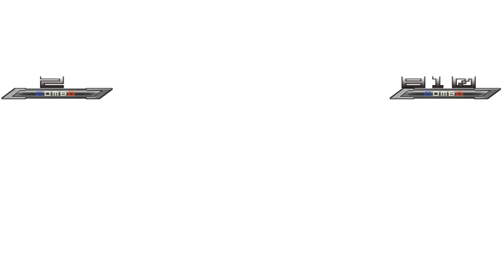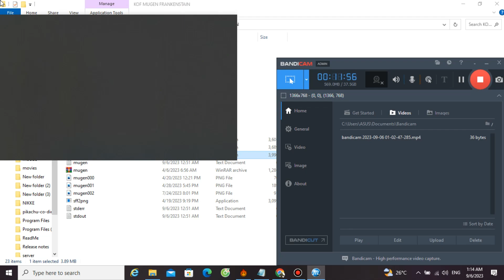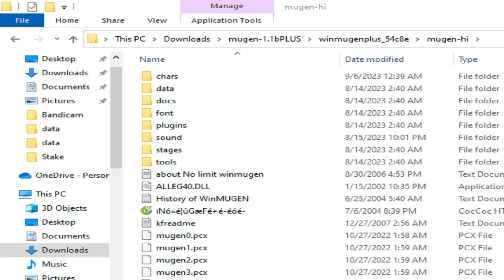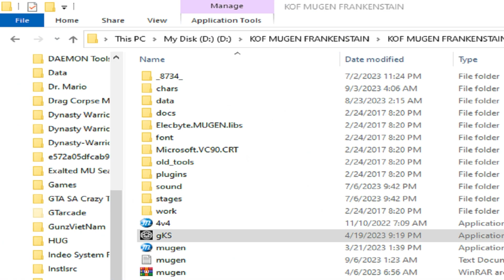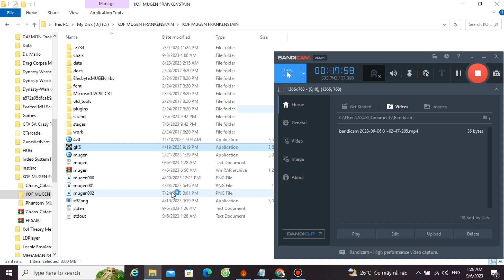KOF Mugen Winmugen Some Request Match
Requested By @kongoukaini3877 @anothersonicfan @rumi6970

Request #1 Rare Akuma 1P And Dark Donald 12P Vs 64 Retarded 9P And Nanarman @kongoukaini3877

Request #2 Overkill 11P And Defective 12P Vs sm666 12P And Sonic Exe R Crashed @anothersonicfan

Request #3 Phantom Mizuchi Abyss Ver0.92 12P Vs Hyper Mizuchi 1.5 And Exile Haiaosi 12P @rumi6970

100% AI Match
Enjoyed